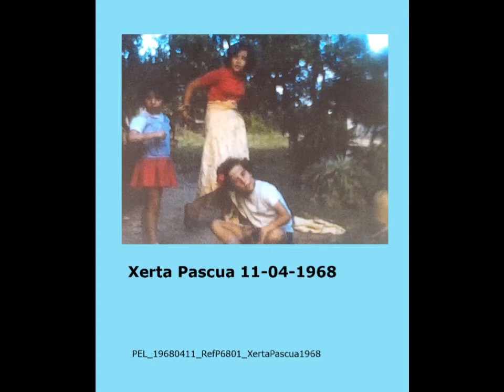PEL 19680411 RefP6801 XertaPascua1968